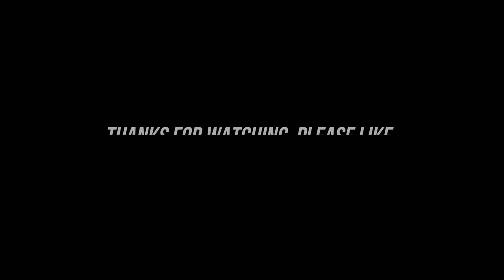Orwell Country Park - Ipswich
So here we have the lovely Bridge Wood Ipswich, part of the Orwell Country Park.

If you have ever driven along this stretch of the A14 and thought to yourself  " that looks like a lovely wood" then you'd be right!

Filmed over three days (all for a two minute video!) it includes scenes from the start, middle and end of the days, all to try and get some variety of light.

Those of you drone aficionados you may think, this video feels familiar, again you would be right.

It is my homage to Julien Hulin's wonderful video of the same title. It's certainly not my usual style and that made for an interesting edit.

Even before I started this channel or even had a drone, I knew one day I would have a go at doing something similar.

I have of course put my own unique Suffolk twist on my video, with shots of the River Orwell and Orwell Bridge.

On two out of the three days it was incredibly windy and again is testament to the Mini 2's ability to cope in high winds, if not the operators.

Obviously, on a windy day, its a great idea to be flying among the trees!

Fortunately we only had one 'incident' and it was a minor at that, a drop into soft ground, from about 10 feet (3 metres).

No damage was done, though I wish I could say the same, as the drone had to come to rest in the thickest patch of nettles I had ever seen!

The recovery operation resulted in multiple stings, that will teach me.

The location itself is Bridge Wood a 31 hectare Local Nature Reserve on the southern outskirts of Ipswich in Suffolk, England. It is owned and managed by Ipswich Borough Council, and is part of Orwell Country Park.

One theory about the name Bridge Wood is that it might refer to an old Roman crossing point known as a "bridge". Thank you Wikipedia.

So please enjoy the video, if you love nature and live in Ipswich please check it out.

Thanks and as always.

Cheers
Suffolk Air Adventures.

Wonderful soundtrack by Max H. - Fragile Trees. Please check his music out at:

Filming location can be found by going to what3words and entering:

///pram.latest.fatherly
///vowed.juggled.moral
///probe.complies.says